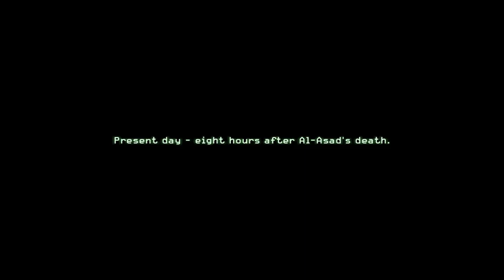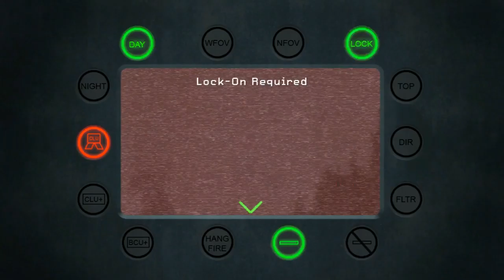Call of Duty Modern Warfare 4 - Heat | Rambo With The Machine Gun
In 2011, a civil war has broken out in Russia between its government and ultranationalists who seek to restore Russia to its Soviet-era glamor. Meanwhile, a separatist group led by Khaled Al-Asad seizes power in a "small but oil-rich" country in the Middle East through a coup d'état, executing its president, Al-Fulani. Al-Asad is ruthless and has extreme anti-Western views, which prompts the United States to invade the country. In the afternoon of the second day of invasion, a platoon of USMC 1st Force Recon, led by Lieutenant Vasquez, is sent to capture Al-Asad. The platoon attacks a TV station in which Al-Asad was believed to be broadcasting live, but discover only a looped recording. The group later engages in urban combat in an unnamed city south of the capital. During this time, they help support and subsequently repair a downed M1 Abrams tank to assist them.

In the meantime, John "Soap" MacTavish is recruited into a British Special Air Service (SAS) squad led by Captain Price. The group shortly conducts two operations, one which leads them to infiltrate a cargo ship in the Bering Strait. Neutralizing the armed Russians on board, the group discover a nuclear device labelled in Arabic and retrieve its manifest. Enemy MiGs then attack and scuttle the ship, but the SAS narrowly escapes by helicopter.

The second operation takes them to Russia in order to rescue one of their allies, a Russian informant named Nikolai working within the Ultranationalist party. Assisted by Russian loyalist forces, Price's team succeeds in rescuing Nikolai. However, their helicopter is later brought down, forcing the group to make their way through enemy territory with support from an AC-130 gunship before they can be extracted. Intelligence gathered from these two missions indicates that Al-Asad may be in possession of a Russian nuclear device.

In the evening of the third day, the U.S. launches a full-scale assault on Al-Asad's presidential palace, aware of the SAS warning about the possible nuclear device. As U.S. Navy SEALs invade the palace, the Marines engage Al-Asad's ground forces. The assault, however, ends in catastrophe when the nuclear device suddenly detonates, wiping out most of the city along with everyone in it.

Refusing to assume Al-Asad dead, Price's strike team supported by Russian loyalists raids a potential safe house in a village in Azerbaijan to eradicate the occupying Russian forces and capture Al-Asad. Shortly into the interrogation, Al-Asad's phone rings. After hearing the voice of the caller, Price executes Al-Asad and reveals that the caller was the leader of the ultranationalists: Imran Zakhaev. Price informs his squad about his assassination mission against Zakhaev in Pripyat, Ukraine in 1996. In the aftermath of the Chernobyl disaster and the collapse of the Soviet Union, Zakhaev took advantage of the turmoil to profit from nuclear proliferation and used his new wealth to lure soldiers from the Soviet Army to form his ultranationalist party. Price, then a lieutenant, and his superior, Captain MacMillan, were sent on a black operation to eliminate him. Making their way through Pripyat and into Chernobyl, the two reached their vantage point in an abandoned hotel, with Price firing upon Zakhaev with a Barrett M82 sniper rifle; however, the shot only severed Zakhaev's arm. Price and MacMillan barely escaped Zakhaev's henchmen.

Following the death of Al-Asad, Price's team hold off against Ultranationalist forces who arrive to avenge him. Later, a joint task force, composed of the SAS, Force Recon, and the loyalists, attempt to capture Zakhaev's son, Victor, to learn Zakhaev's whereabouts. After ambushing him in an enemy convoy at a vehicle checkpoint, Victor flees the scene but is soon cornered on the roof of an apartment building. Refusing to surrender, he commits suicide. Enraged, Zakhaev retaliates by taking control of a nuclear launch facility.

An operation is launched by the task force to take back the site from Zakhaev’s forces via halo jump. However, Zakhaev promptly launches nuclear intercontinental ballistic missiles at the U.S. Eastern Seaboard, with the potential of causing 41 million casualties. The SAS and Force Recon, however, manage to breach the facility, seize the command room and remotely destroy the missiles over the Atlantic Ocean. They escape in military trucks with Zakhaev's forces in hot pursuit.